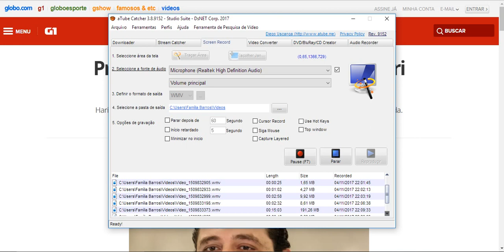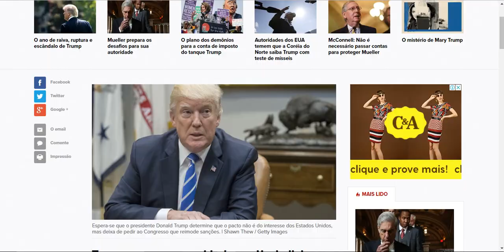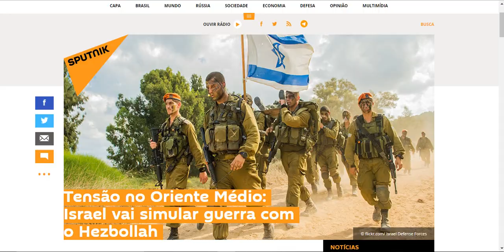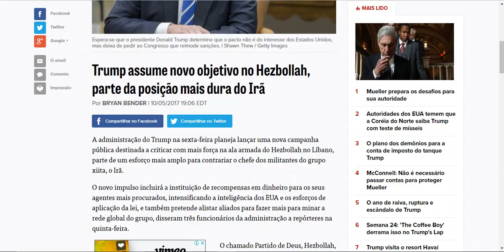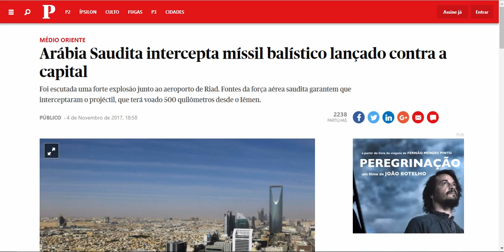A Renúncia do Primeiro Ministro do Líbano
Video discutindo sobre o que envolve a estranha renúncia do Primeiro Ministro do Líbano.